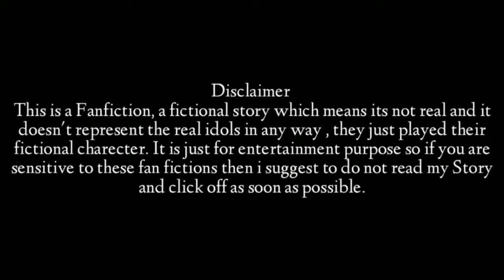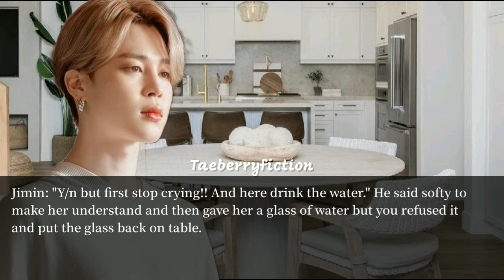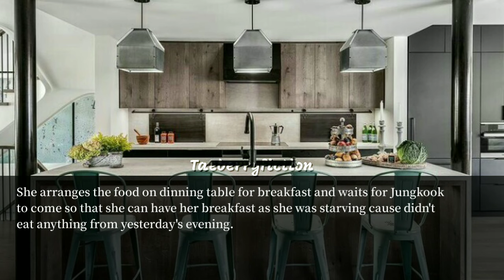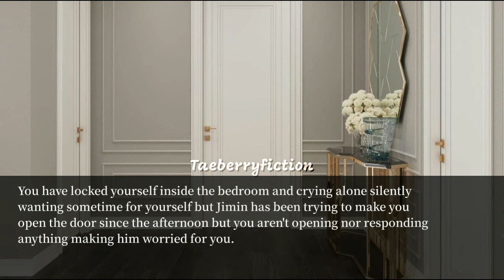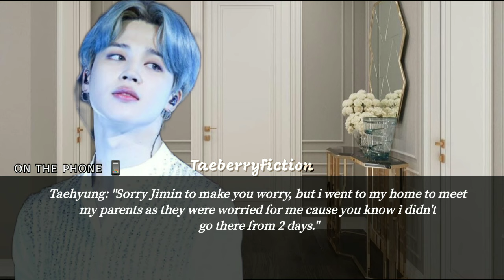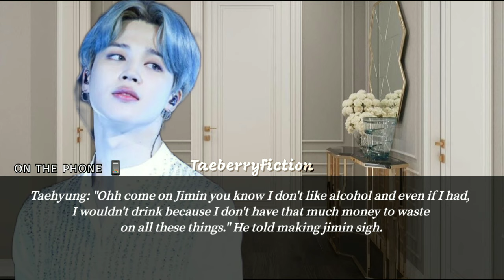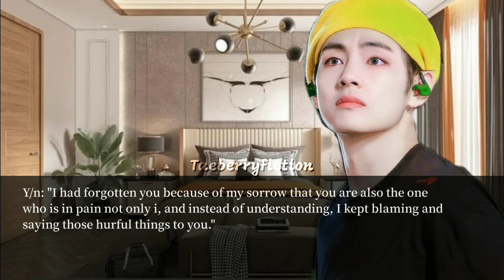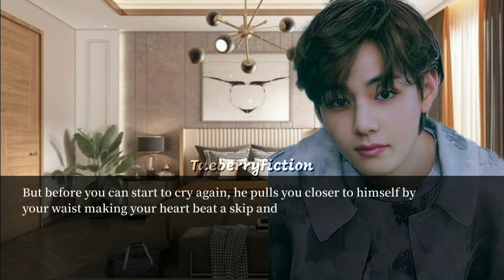Taehyung FF|| Ep-7 When your obsessed ex-boyfriend kidnaps you from your wedding.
I don't own pictures and songs only editings and story lines are mine!

I didn't give permission to anyone to copy or re-upload my videos!